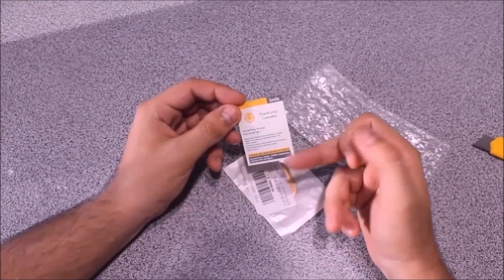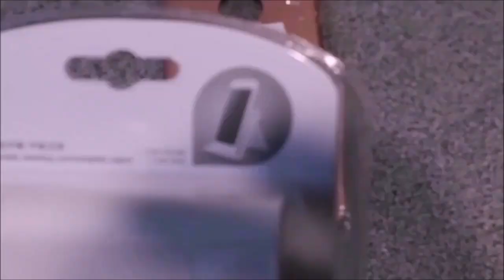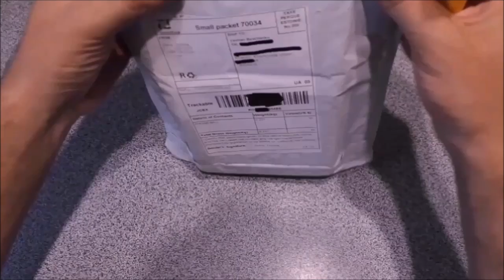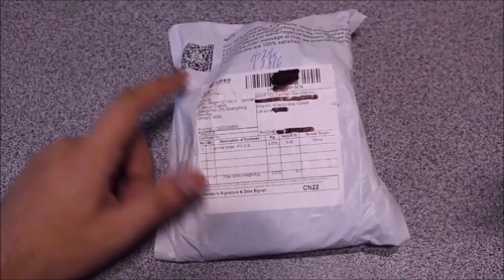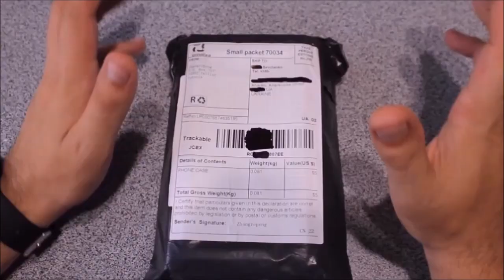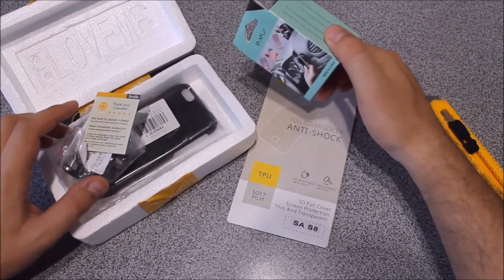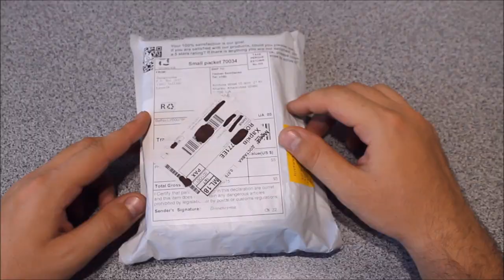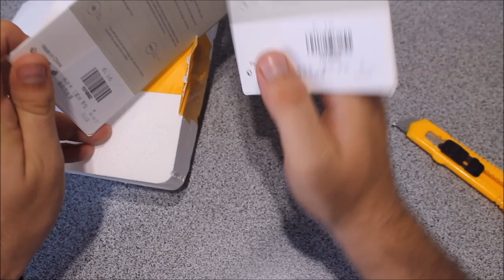И новый рекорд 25 посылок с Aliexpress я адски распаковую 1,5 часа вместе с вами!!!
Регистрируйся и получай cash back не только с китайских, а и с Украинских и Российский магазинов
 вывода Средств практически без минималки (от 10 рублей или 0,02$)

Чехол с полной защитой и съемной передней рамкой для самсунг S8

Регистрируйся и монетизируй видео на Youtube с лучшей партнерской медиасетью LetsON